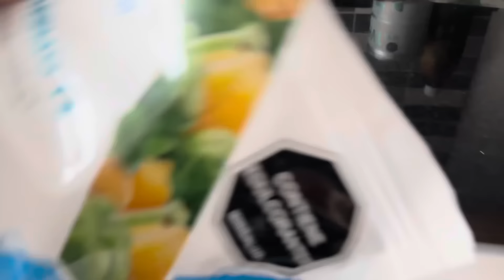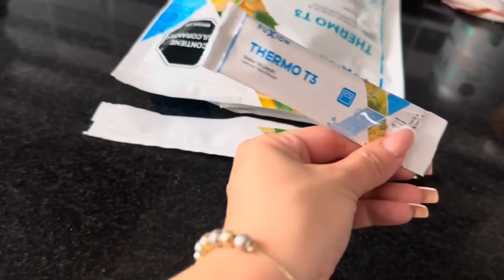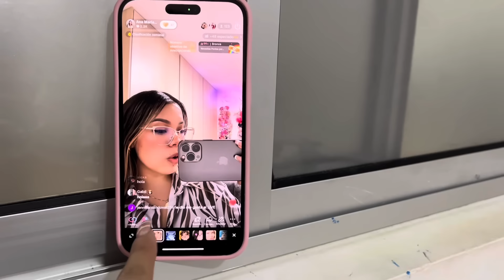✨NUESTRA RUTINA DE TARDE *Actualizada* |Ana María Rocha